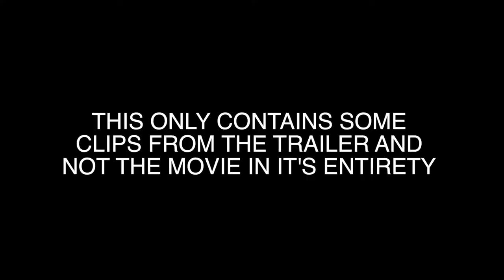STEPHEN KINGâ S â ITâ vlog & review